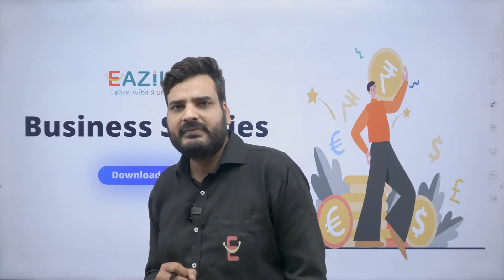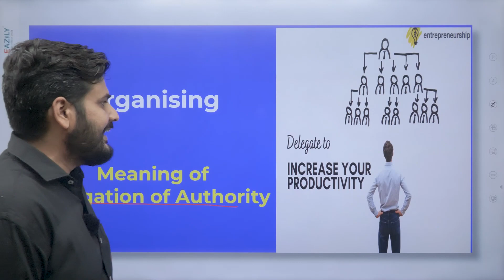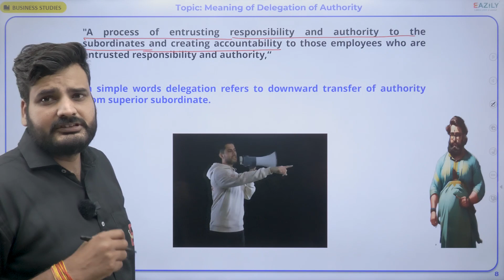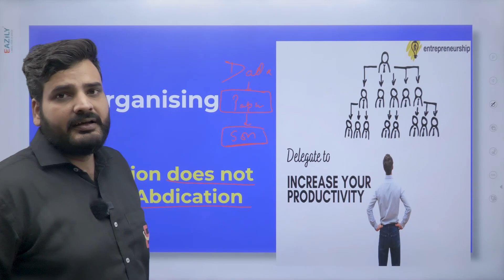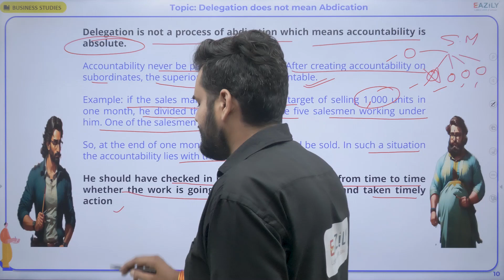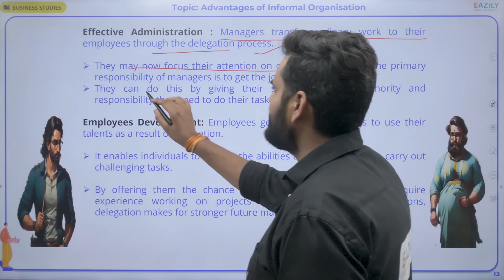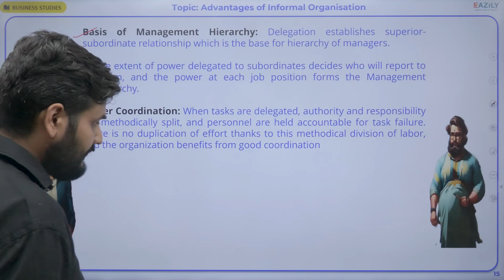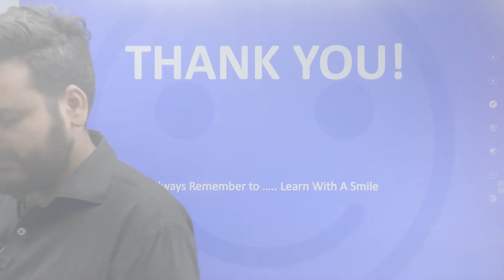Delegation of Authority: Meaning & Importance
📝 Class 12 Business Studies CBSE 2023-24 (शिखर 2.0)
🅰️ Part A: Principles and Functions of Management (Total 50 Marks)
2️⃣ Unit 2 (14 Marks)
📖 Ch 5: Organising
📖 Topic (Lecture 7): Delegation of Authority: Meaning & Importance